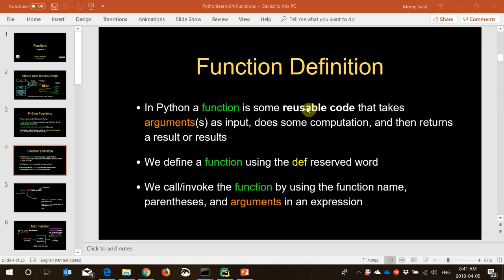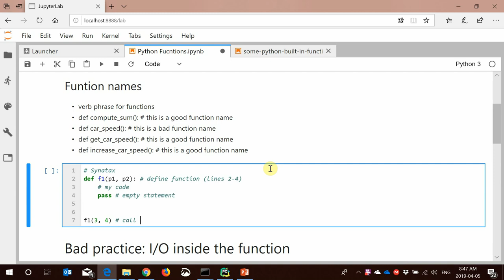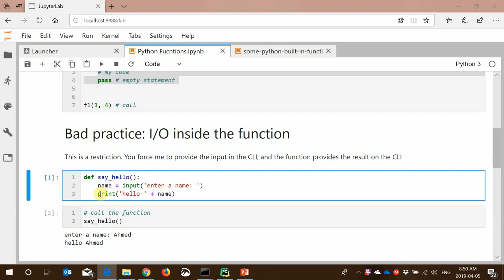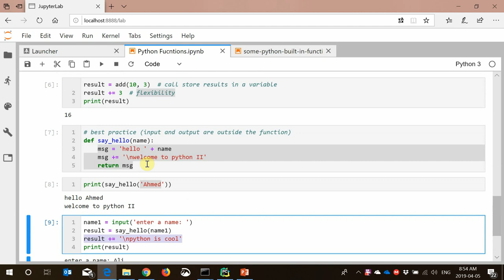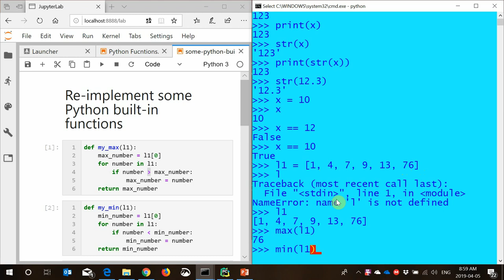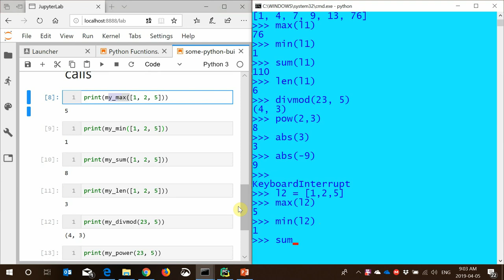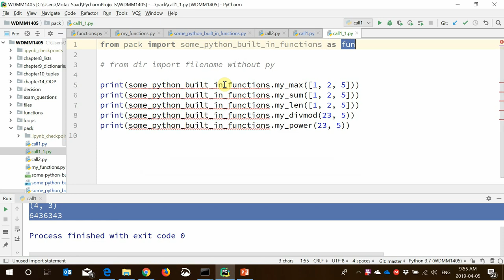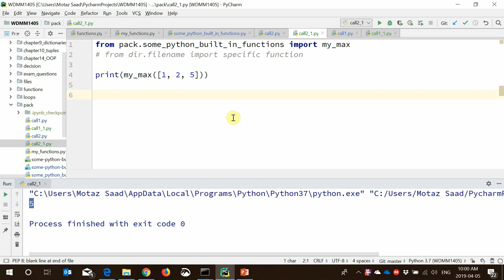04 Python revision - Functions مراجعة بايثون: الدوال